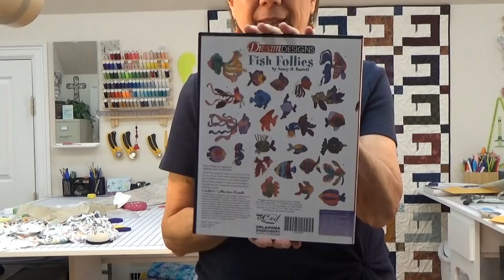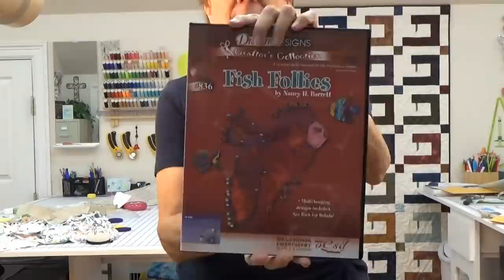Latest Make, Cactus Fight, Iron Cleaning Mystery Mess and Chat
Simplicity 1698
Fabric is from JoAnn and was purchased in June, 2021.